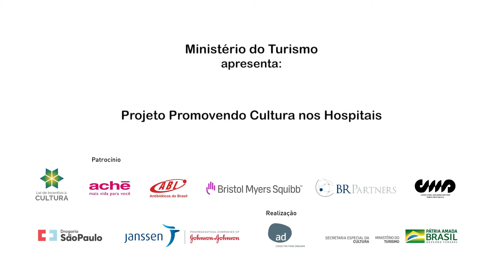Movimento Acolher - Os três Desejos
“Olha pro céu, meu amor! Veja como ele está lindo”...continuando o clima junino, hoje, trazemos a prosa da esposa e seu marido, sob um céu estrelado, e a teimosia dele em não dar ouvidos a sua amada.
História: Os três Desejos - tradição oral